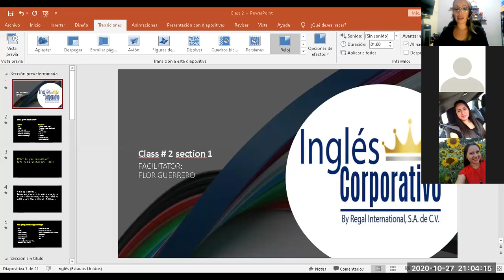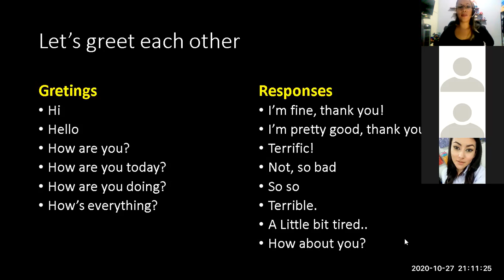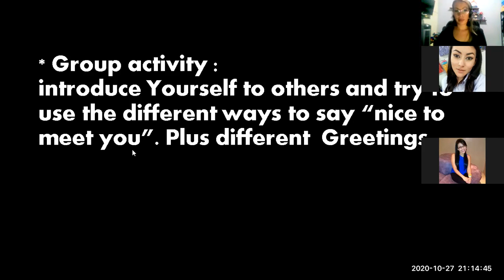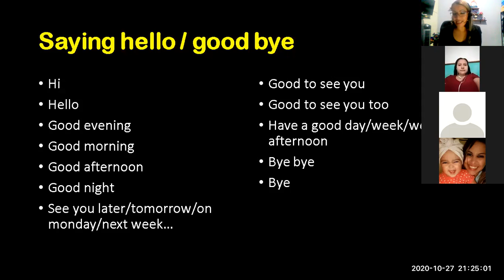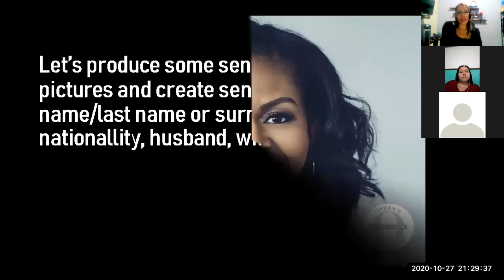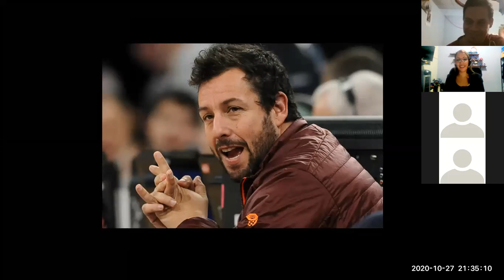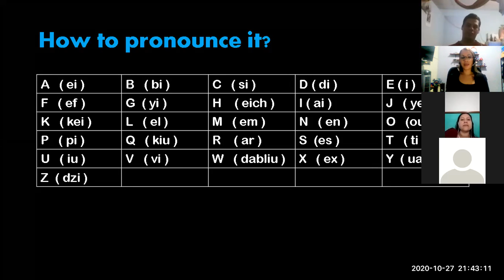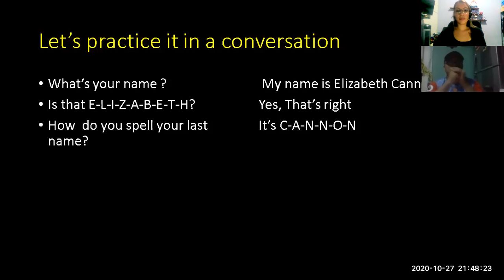Ingles Corporativo- Class 2 The alphabet